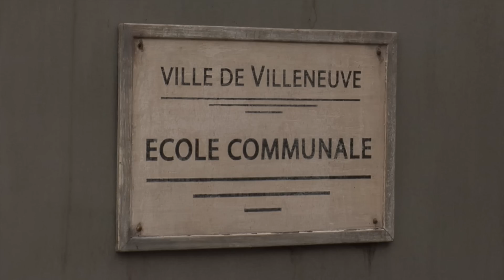FRANCE 3 : Un village français - SAISON 6 (2e partie) - Interview de Constance Dollé (Suzanne)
Constance Dollé nous parle du rôle de son personnage de Suzanne dans la saison 6 d'Un Village Français, diffusée sur France 3.

      Sylvie Tournier
      Stéphanie Thonnet
      Sébastien Pouey